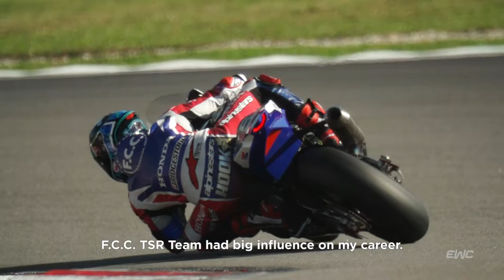24 Heures Motos 2020 - Views of Japanese teams